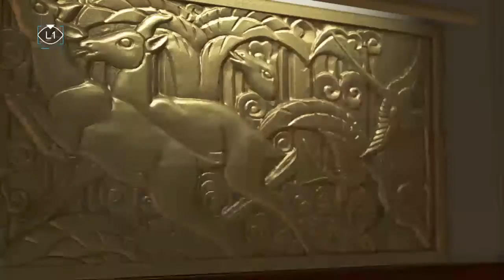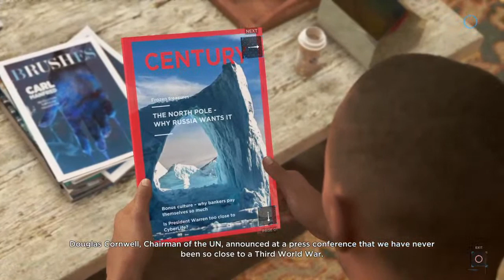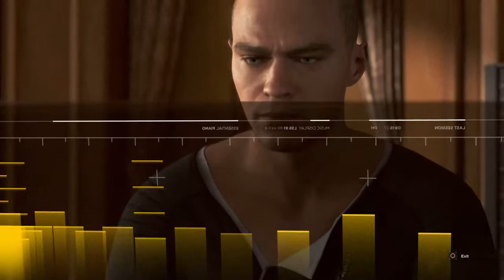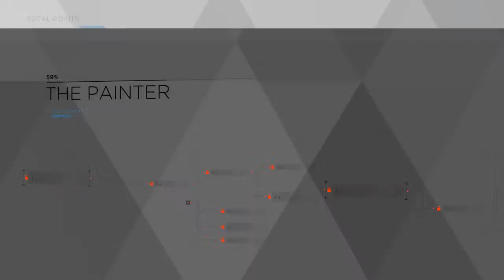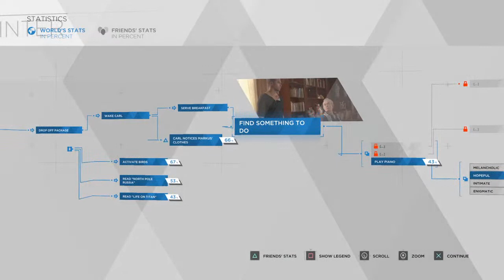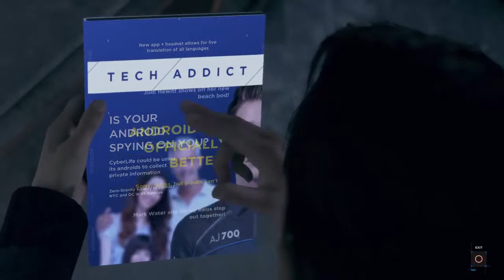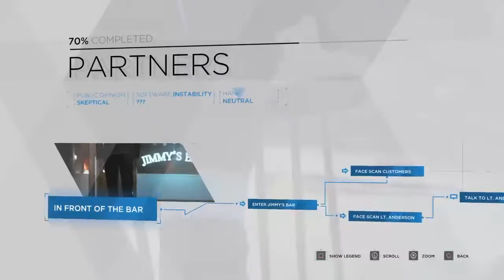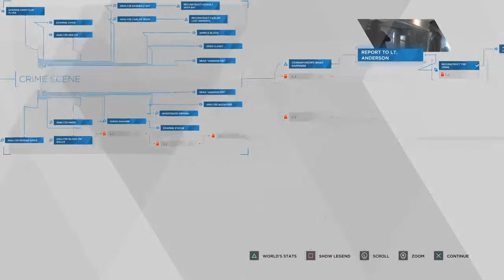Detroit:become Human ep 3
I do many lets play video and live stream.I am a gamer that enjoys showing entertainment.I hope all you guys like m youtube channel.If u want slap that subscribe button and see more of my channel.If you don't like my videos make sure to check out gpdog or levi gaming.thx you guys for visiting.